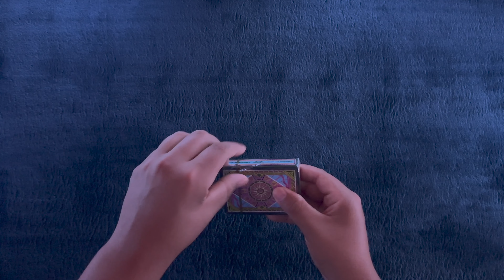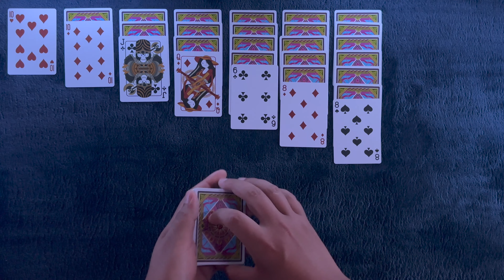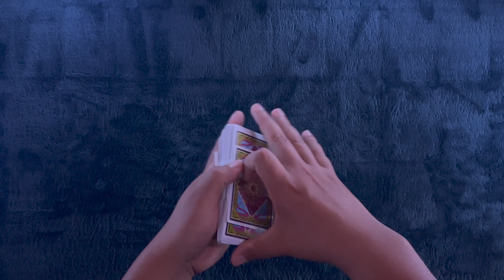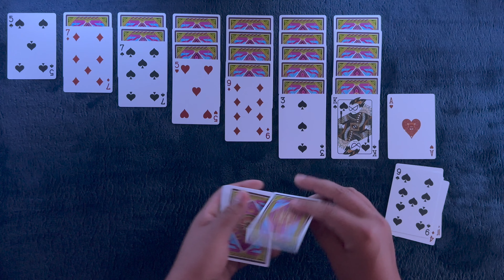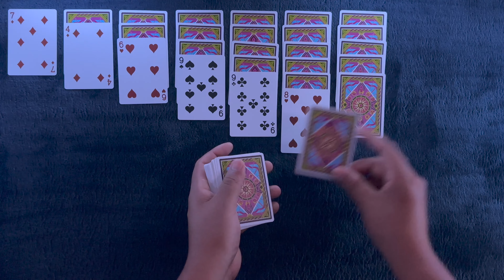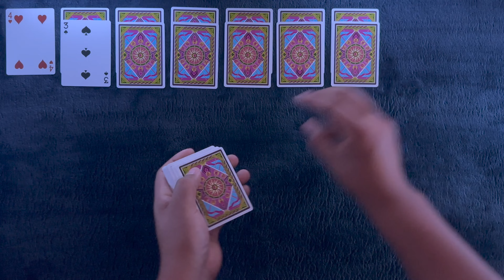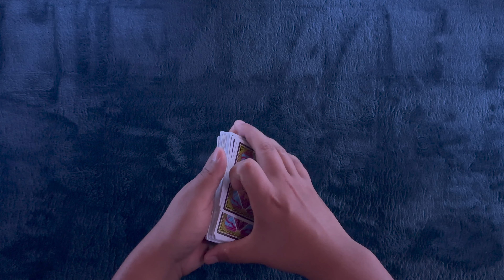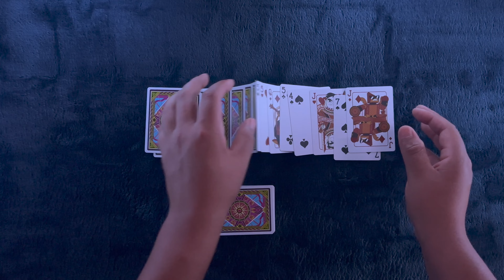The Cartoon Network Deck ~ ASMR Solitaire#335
Mojojo. Can't beat old school Cartoon Network. Get yourself nice 'n' comfy and let's play some solitaire.